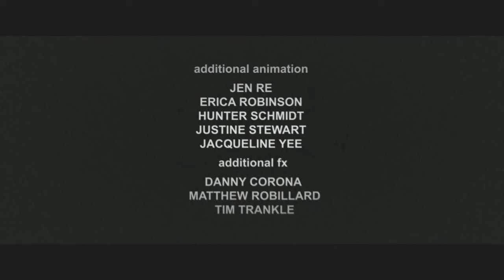ASF TV - 'Wire Cutters' by Jack Anderson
A chance encounter proves fateful for 2 robots mining on a desolate planet.

Directed by Jack Anderson.